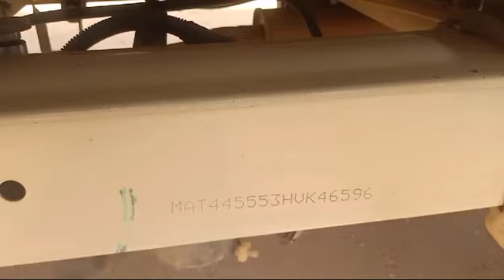TATA ACE HT 4X2 Pickup 2018